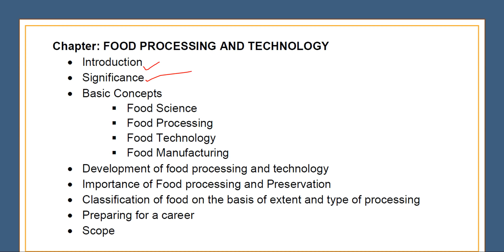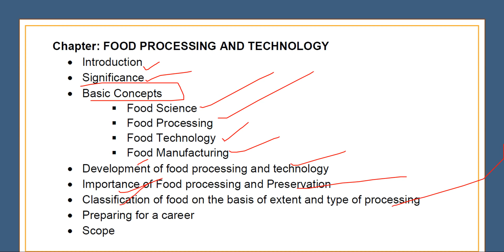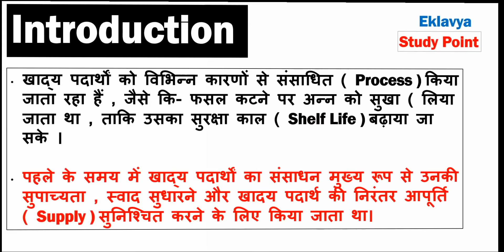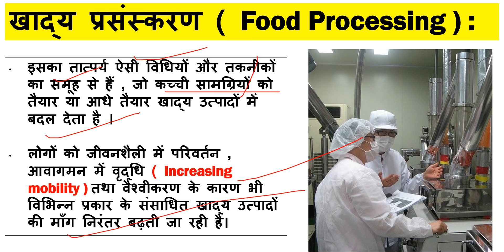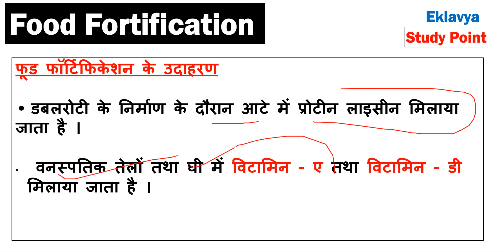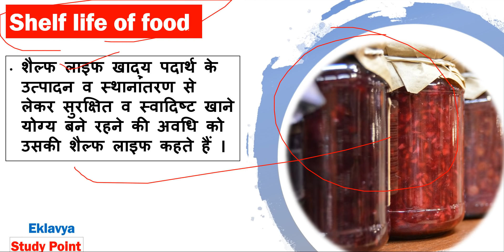Class12 Home Science Chapter 5 खाद्य प्रसंस्करण और प्रोद्योगिकी Public Nutrition And Health ( Part 1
प्रिय विद्यार्थियों इस वीडियो लेक्चर में हम
Class 12th Home Science  का Chapter 5 -
खाद्य प्रसंस्करण और प्रोद्योगिकी Public Nutrition And Health ( Part 1 देखेंगे
यह chapter  कुल ___ Part में बनाया गया है

-  खाद्य प्रसंस्करण  के बारे में विस्तार से जानेंगे I

For Notes Visit our websites